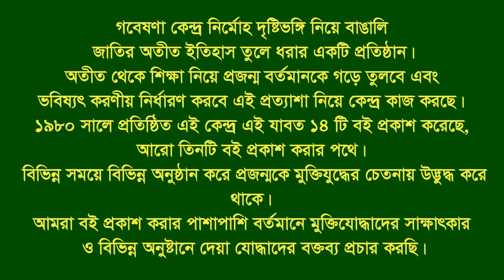Interview of Sharif Abdul Mannan।। Kalia।। Narail।।F.Fighter।।FF